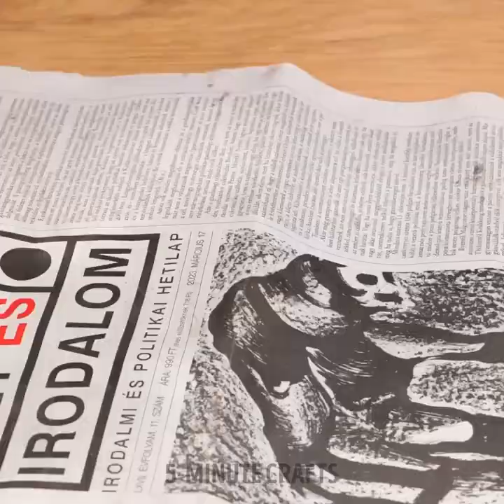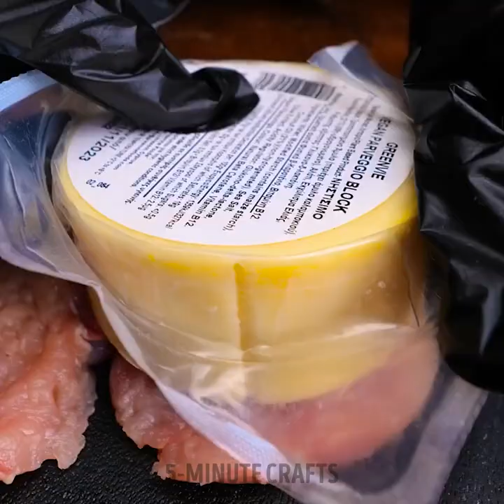Unusual Dinner Recipes That Will Pleasantly Surprise You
TIMESTAMPS:
00:01 Unusual way to cook chicken
02:35 Fried sausages with cheese
05:00 Peach pie recipe
07:24 Noodle cutlet recipe
09:49 Meat pie recipe
12:28 Cucumber rolls